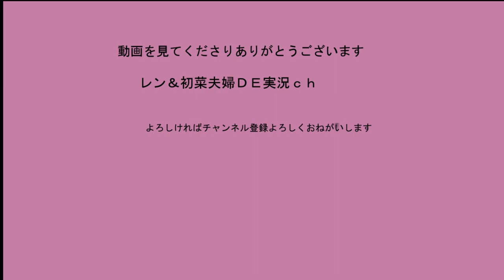[HQバンカー]初菜櫓奪取作戦【初菜のサバゲ日記＃23】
今回もHQバンカー様にお邪魔してきました